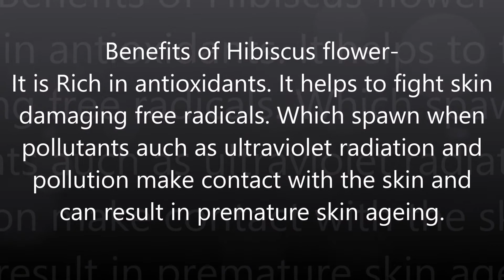DIY Rose Water/Facial Mist/Toner/Freshner For Glowing And Wrinkle Free Skin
DIY Rose Water/Facial Mist/Toner/Freshner For Glowing And Wrinkle Free Skin | Spray This All Over Your Face Before Sleeping And Your Skin Will Become Fair, Glowing & Spotless | how to make rose water facial mist | how to get glowing skin instantly | how to get clear spotless glowing skin | How to make face toner at home | Homemade rose water toner | DIY Refreshing Rosewater Spray | DIY Rose Water Moisturizing Face Mist | How to make natural facial mist

How to make Homemade Lip Balm and Face Rose Glow Serum for Pink, Soft Lips and Face